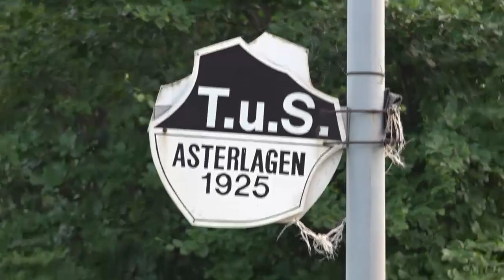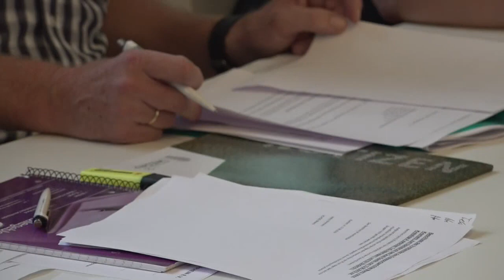AMATEUR-FUSSBALL BRUTAL: Mehrjährige Sperren nach Attacken auf Schiedsrichter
Nach Attacken gegen zwei Schiedsrichter bei einem Amateur-Fußballspiel hat ein Sportgericht mehrjährige Spiel- und Platzverbote verhängt. Ein Betreuer des TuS Asterlagen darf sieben Jahre lang keine Funktion in einem Verein ausüben. Außerdem dürfe er nach einer Entscheidung des Sportgerichts des Fußballkreises Moers anderthalb Jahre keinen Fußballplatz betreten, sagte ein Sprecher des Fußballverbands Niederrhein. Zudem erhielt ein Spieler fünfeinhalb Jahre Spiel- und ein Jahr Platzverbot.

Der Betreuer soll einen Schiedsrichter-Assistenten zu Fall gebracht und anschließend auf ihn eingetreten haben. Mit den sieben Jahren Betätigungssperre sei das Gericht ein Jahr unter der möglichen Höchststrafe von acht Jahren geblieben, sagte der Verbandssprecher.

Der Spieler soll den Schiedsrichter geschlagen und getreten haben. Zuvor soll ein weiterer Spieler des Duisburger Vereins einen Gegenspieler mit einem Kaugummi bespuckt haben. Er erhielt fünf Monate Spielsperre. Beide Spieler sollen außerdem an einem Antigewalt-Training teilnehmen.

Der Verbands-Sprecher sagte, dass sich der anwesende Spieler vom TuS Asterlagen während der Verhandlung persönlich bei dem Schiedsrichter mit Handschlag entschuldigt habe. Auch der Betreuer soll sich bei dem Assistenten entschuldigt haben.